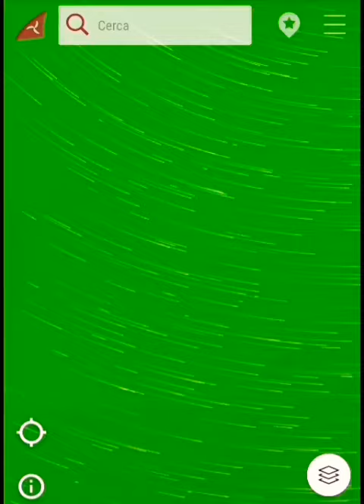Alla ricerca del ciclone Lanos (19 settembre 2020)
In questo video con un applicazione vedró dove è posizionato il ciclone Lanos il giorno  19 settembre 2020